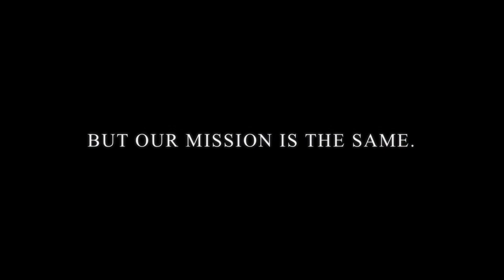SMM MUSTANG STAMPEDE 2017